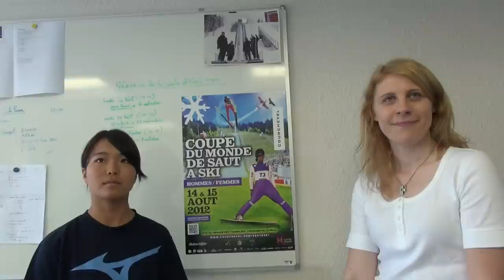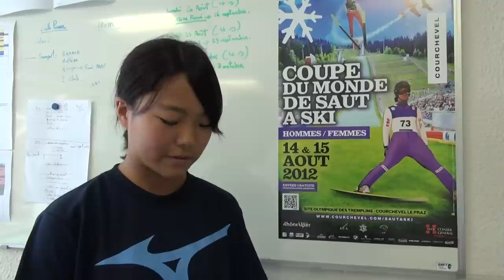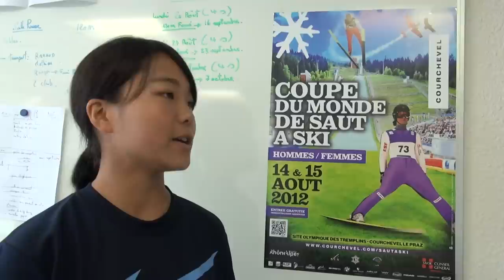Sara Takanashi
FIS Grand Prix Premiere Mixed Team Competition in Courchevel (FRA)